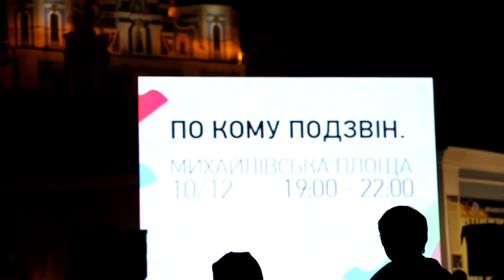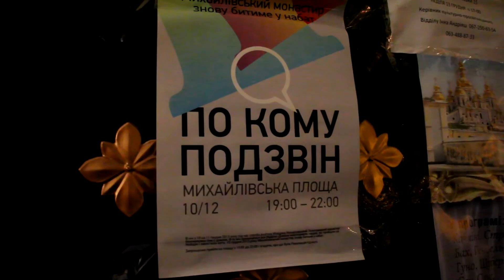Михайловский собор опять бил в набат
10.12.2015 на Михайловской площади прошла акция «По кому подзвін» посвященная штурму Майдана в ночь с 10 на 11 декабря 2013 года. В память об этих событиях колокола Михайловского Златоверхого били в набат как и два года назад. Пришедшие на акцию люди вспоминали о событиях той ночи.
«Мы когда поднимались по Андреевскому на машине шли бабушки которым было за 70-и. Мы их подвезли на Майдан. Спросили, – что же вы будете делать, чем вы поможете в стычках с Беркутом. А они отвечают, – я хоть досточку принесу, а я чай буду носить», – вспоминает киевлянин Иван.